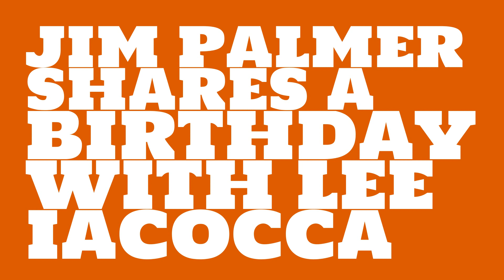What was Jim Palmer's astrological sign?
When was Jim Palmer born? Watch this video to learn Jim Palmer's birthday and other trivia about Jim Palmer